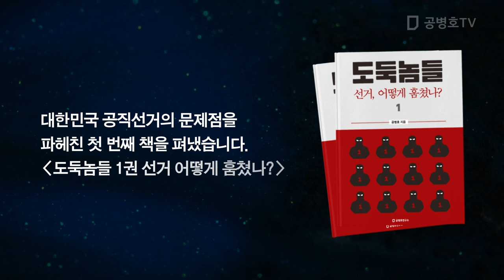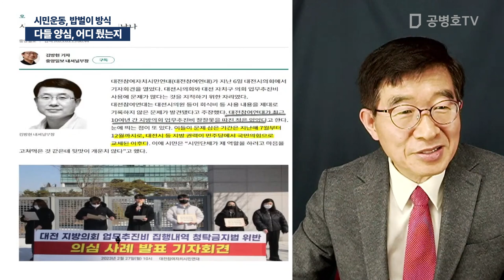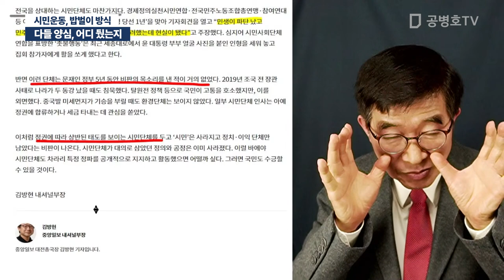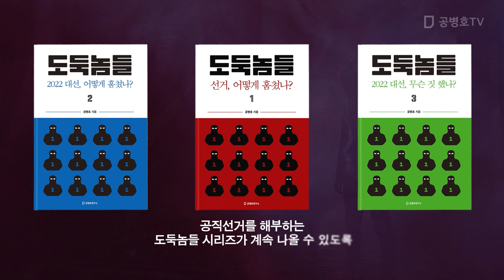다들 양심, 어디 뒀는지 / 시민운동, 밥벌이 방식 [공병호TV]